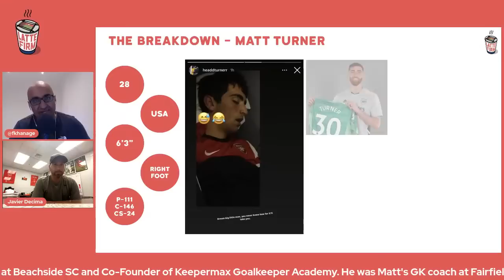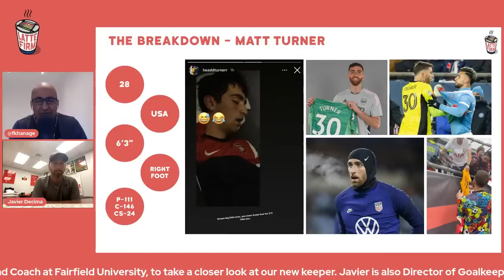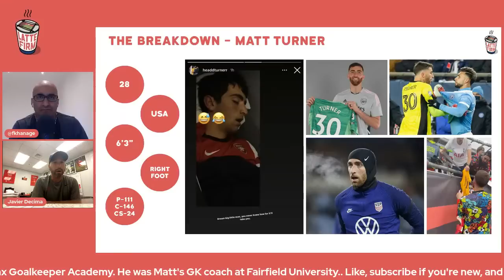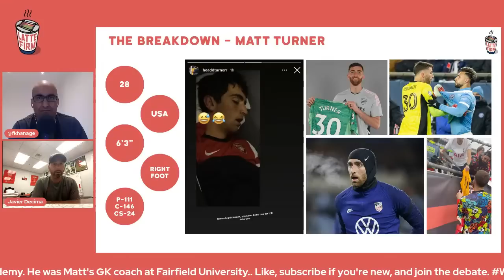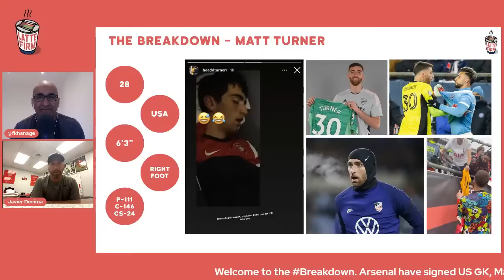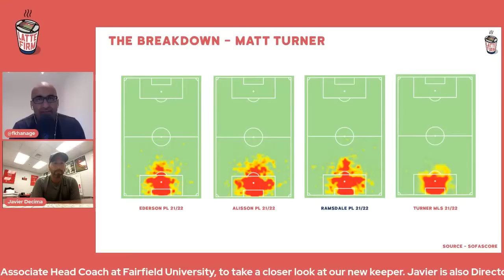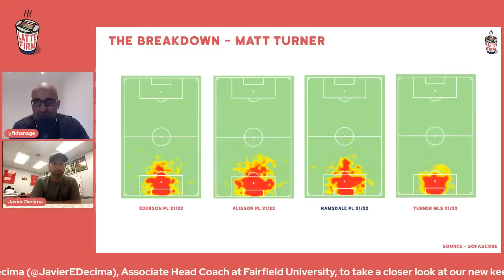Matt Turner (Breakdown)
Arsenal have signed US GK, Matt Turner. I am joined by Javier Decima (@JavierEDecima), Associate Head Coach at Fairfield University, to take a closer look at our new keeper.

Javier is also Director of Goalkeeping at Beachside SC and Co-Founder of Keepermax Goalkeeper Academy. He was Matt's GK coach at Fairfield University.